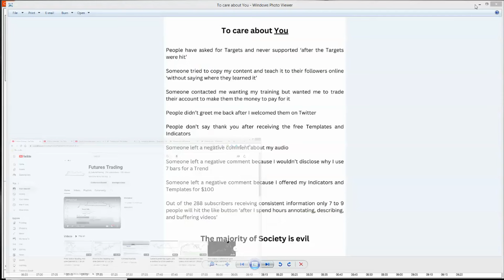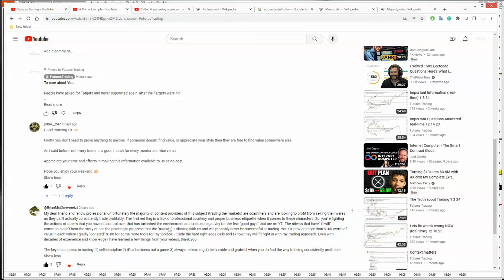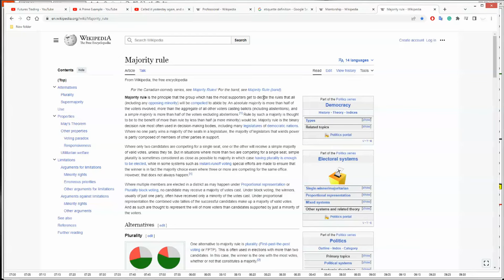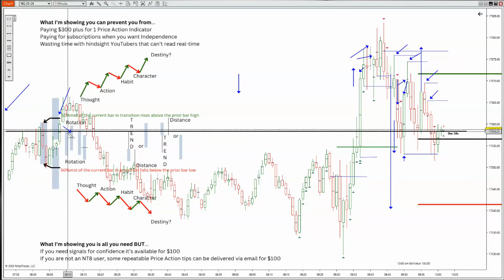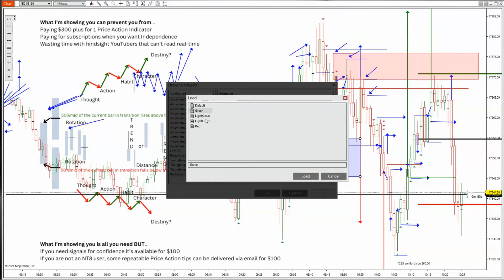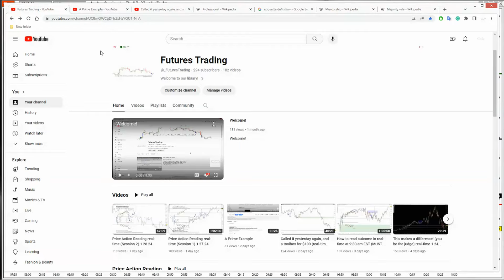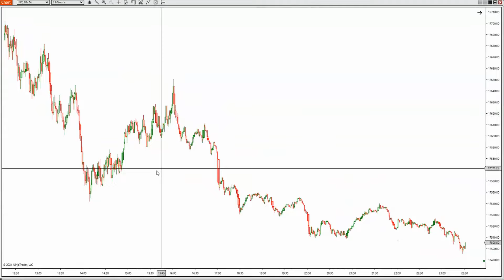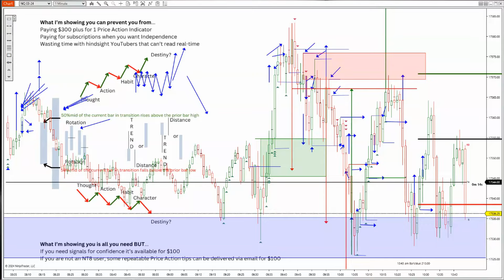Price Action Reading real-time (Session 3) 1 29 24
For $100 receive the DTT Indicator suite & Templates or Content if you don't have NT8 until May 24
Free Templates are available until May 24
At 9:30 am EST, I gave you a price for the close for Today at 17513.50
The Market made a low at 11:00 am EST of 17519.75
It's 12:40 pm EST price has made it up to 17607.50 so far...
It's 3:00 pm EST price has made it up to 17666.00 so far...

*To care about You*

People have asked for Targets and never supported again ‘after the Targets were hit’

Someone tried to copy my content and teach it to their followers online ‘without saying where they learned it’

Someone contacted me wanting my training but wanted me to trade their account to make them the money to pay for it

People wouldn’t greet me back after I welcomed them on Twitter

People wouldn’t say thank you after receiving the free Templates and Indicators

Someone left a negative comment about my audio

Someone left a negative comment because I wouldn’t disclose why I use 7 bars for a Trend

Someone left a negative comment because I offered my Indicators and Templates for $100

*The majority of Society is evil*

Formally the founder of DayTraderToday